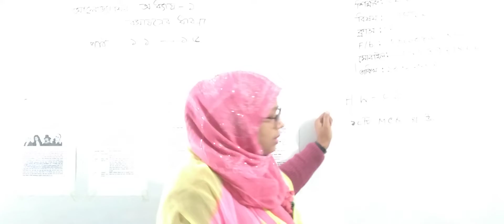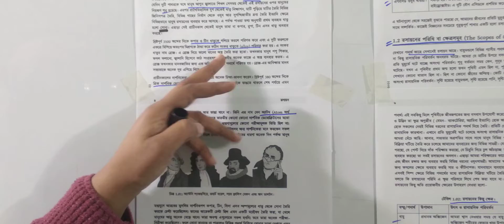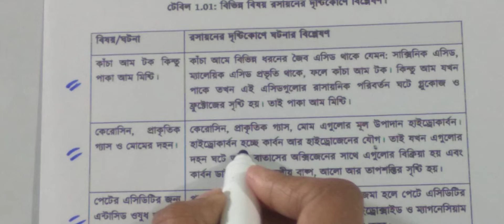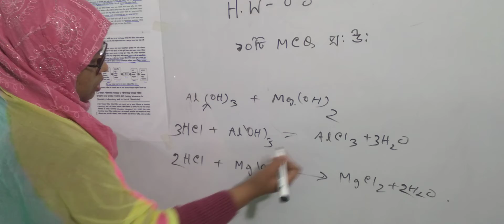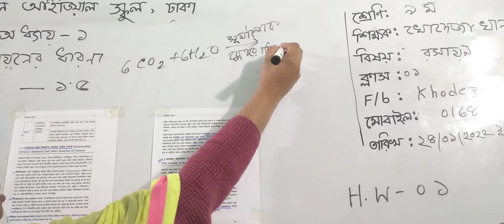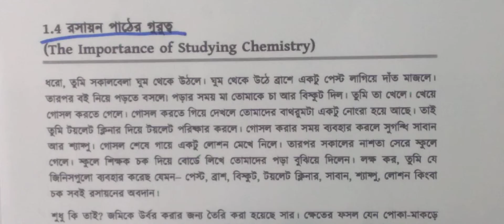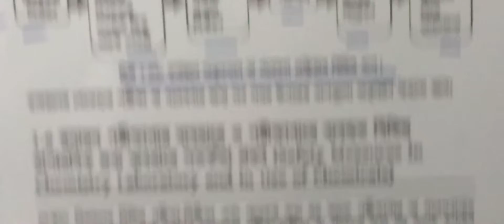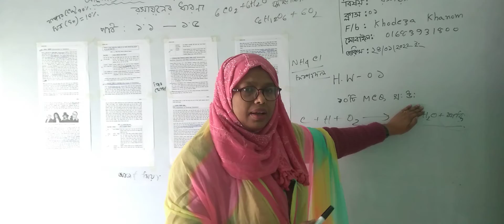নবম শ্রেণির রসায়ন, ক্লাস নং-১, আলোচ্য বিষয়: অধ্যায়-১, রসায়নের ধারণা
অর্ধবার্ষিক-২০২২
শ্রেণি: নবম
বিষয়: রসায়ন
ক্লাস নং-১
আলোচ্য বিষয়: অধ্যায়-১, রসায়নের ধারণা
শিক্ষক: জ. খোদেজা খানম